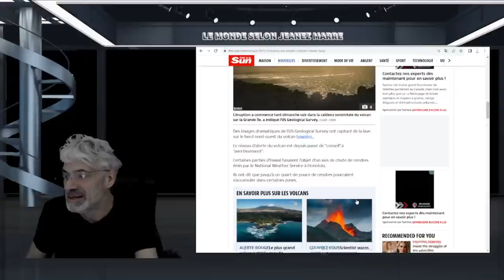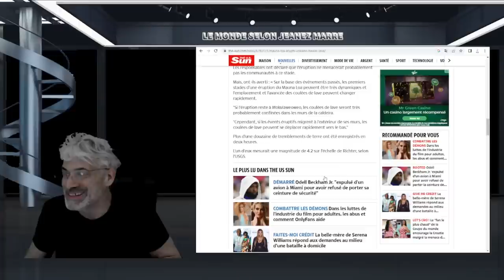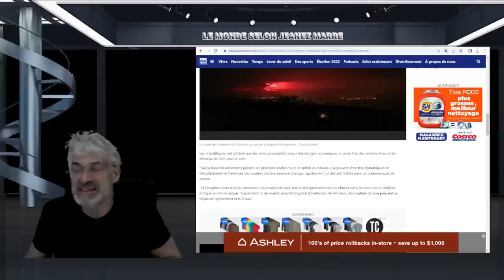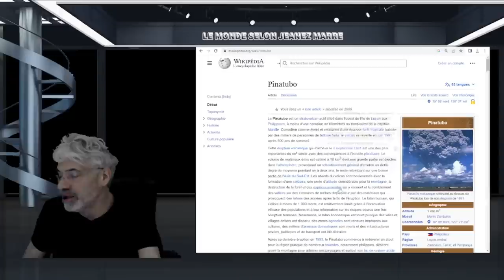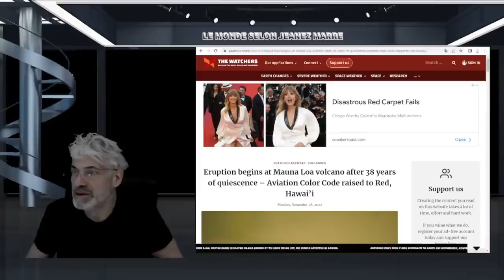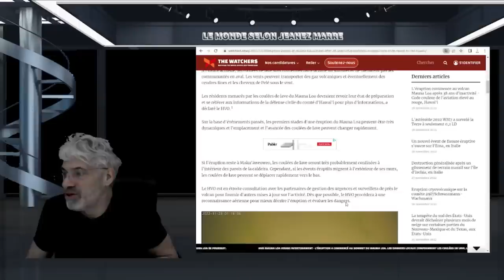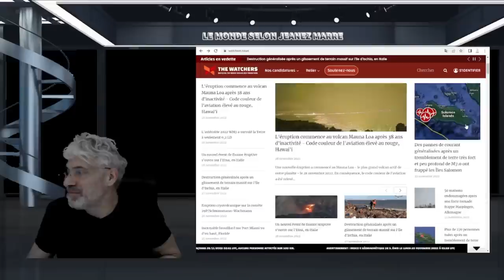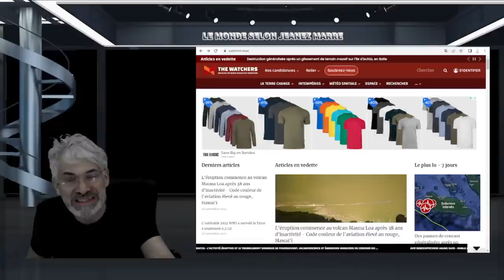ALERTE ROUGE;le plus grand volcan actif du monde, est entré en éruption; Mauna Loa en éruption.